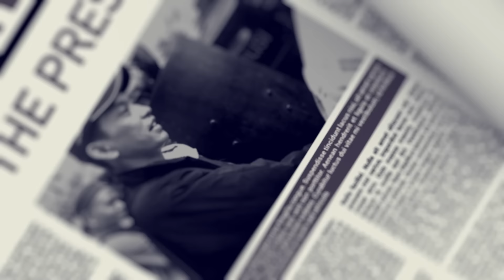HASTO SUDAH TAU DIRINYA DITARGET? // FEBRUARI HASTO SUDAH NITIP ANAKNYA KE SAYA!